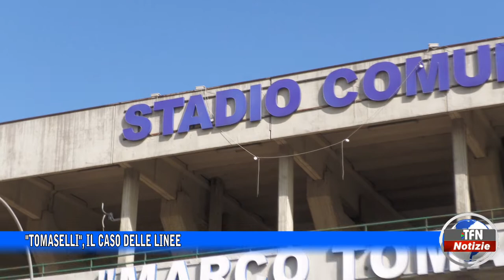"Tomaselli", il caso delle linee